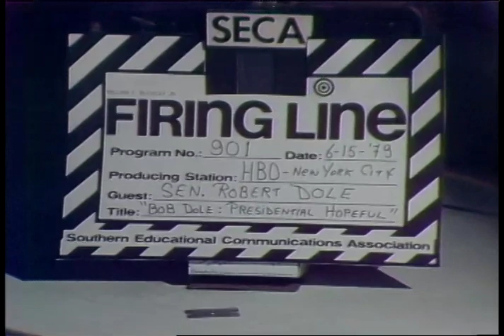Firing Line with William F. Buckley Jr.: Bob Dole: Presidential Hopeful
Guests: Bob Dole, Jeff Greenfield